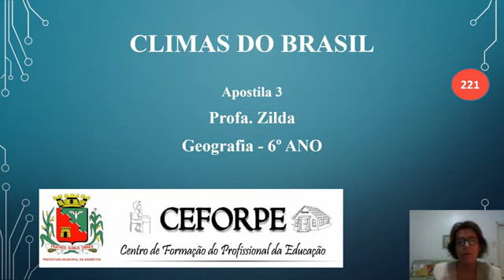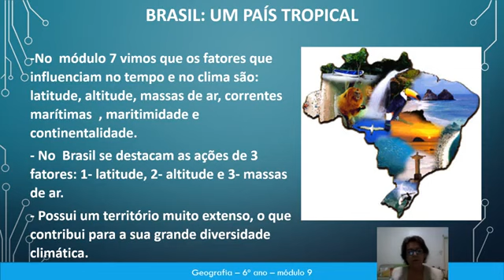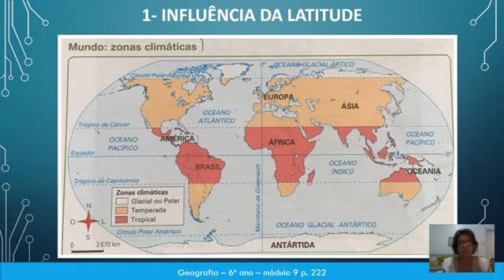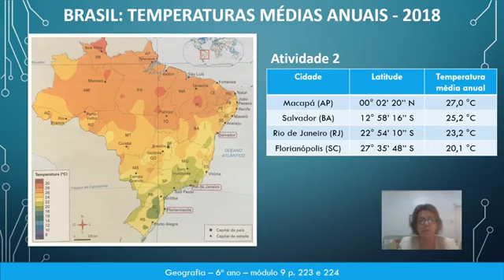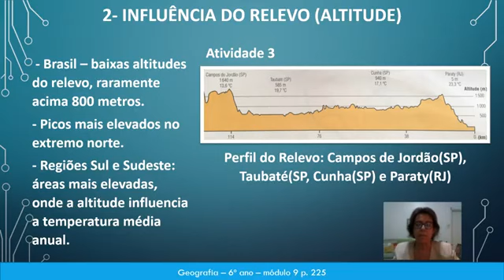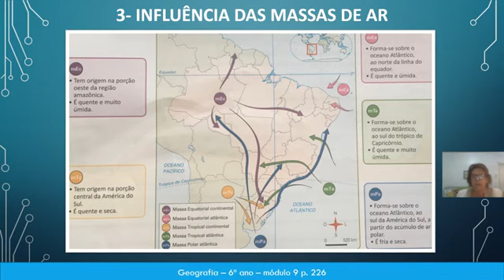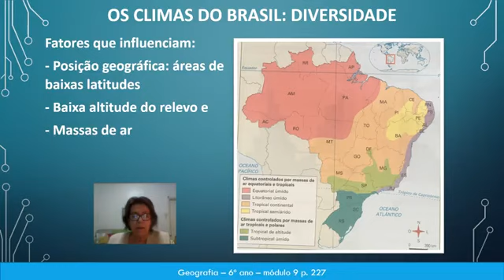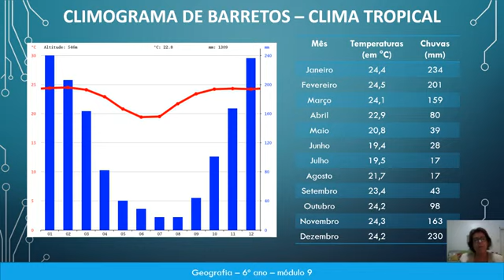77° DIA - TURMA: 6° ANO - GEOGRAFIA - 17/09/20